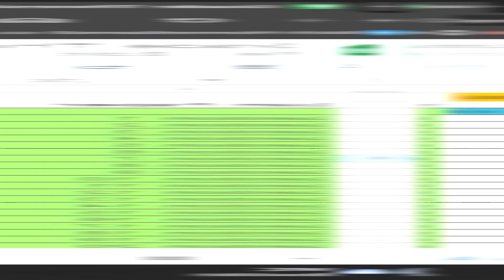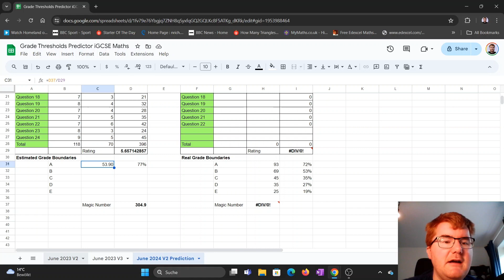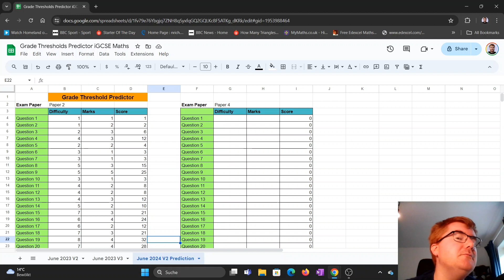Did I Just Crack the 2024 IGCSE & A-Level Maths Grade Boundaries?